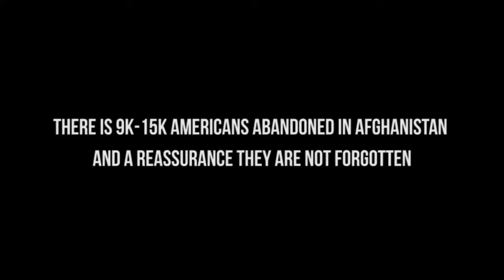Voter's Eye: Kristen Turner, Pro-Life Activism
Who said you had to be conservative and religious to be pro-life? Kristen Turner, the head of Pro-Life San Francisco, breaks the stigma, as she joins Ken in discussing her journey in becoming pro-life, what she does, and the dirty secrets of the abortion industry as a whole. They also discuss what's next for the pro-life movement now that Roe v. Wade has been overturned!

Follow Kristen Turner public profile on Instagram @kristenturnerlife along with her Pro-Life San Francisco page as well
Check out more about what she does and her resources to the pro-life movement

Welcome to Voter's Eye! This series is intended to put politics aside as a second thought, and come from a more concerned citizen's approach. Voter's eye is formatted to be an interview to give the audience a nuanced perspective of the subject at hand.

Be sure to follow to stay up to date when by following these social media accounts so know when a Hot Seat or Voter's Eye Special comes out!